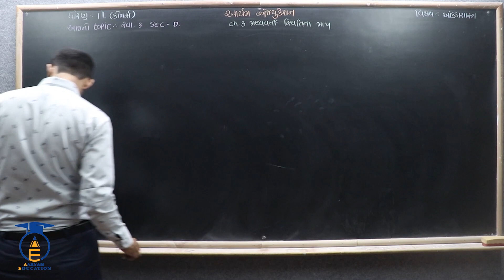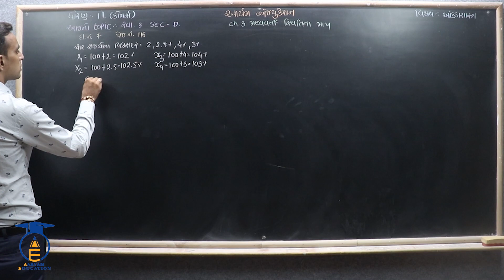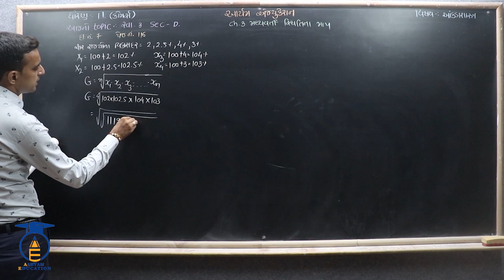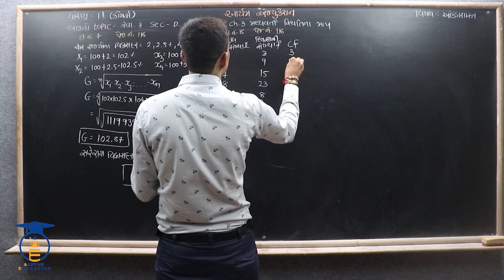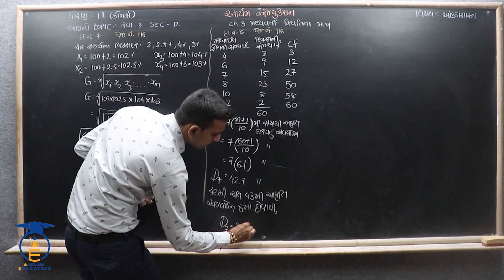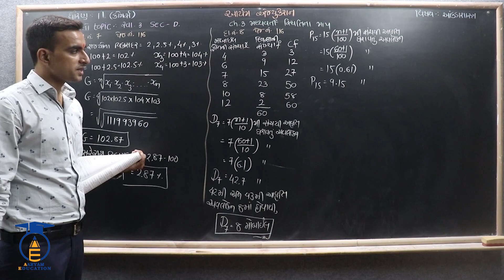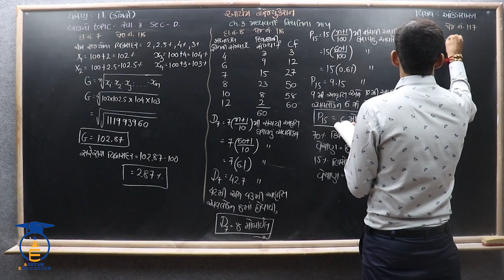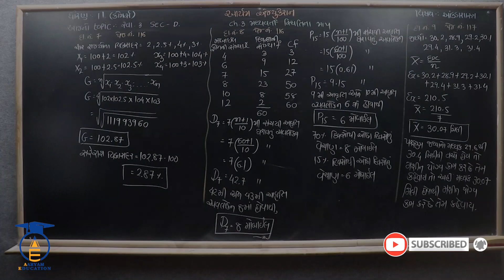STD 11 || STAT. || Ch 3 Part 21 || સ્વાધ્યાય 3 Sec - D માં દાખલા નં - 7,8,9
નમસ્તે,

વિદ્યાર્થીમિત્રો...
આ પ્રકરણના હવે પછીના વિડિઓ માટે નીચે આપેલી લિંક પર ક્લિક કરો અને વિડિઓ જોતા રહો.

SUBJECT = STATISTICS ( આંકડાશાસ્ત્ર )
CHAPTER = 3 મધ્યવર્તી સ્થિતિના માપ